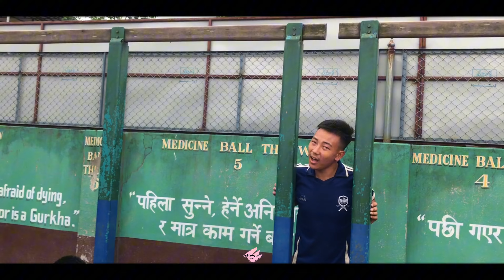old vs new battle | @nehaangsir | aim gurkha